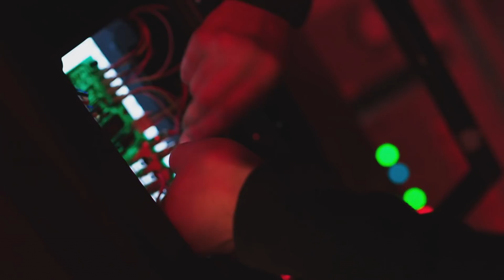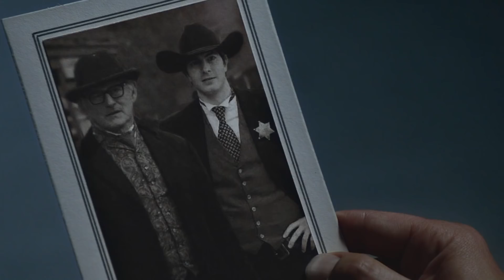The Arrowverse ☆ In Memory Of Martin Stein ☆ Christina Perri - Jar of Hearts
📺 TV Series: Arrow // The Flash // Legends of Tomorrow // Supergirl